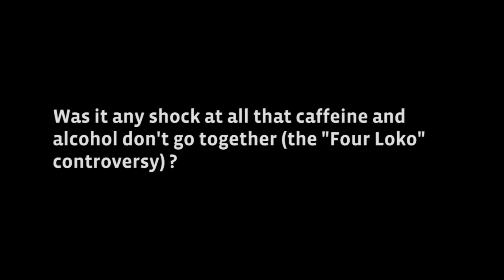On Point - Vicki Seyfert-Margolis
Vicki Seyfert-Margolis, senior advisor on Science Innovation and Policy for the FDA Commissioner's Office, spoke with On Point after her radio appearance. She talked about genetic testing and tobacco, the lighter side of FDA labels, and the "Four Loko" controversy.